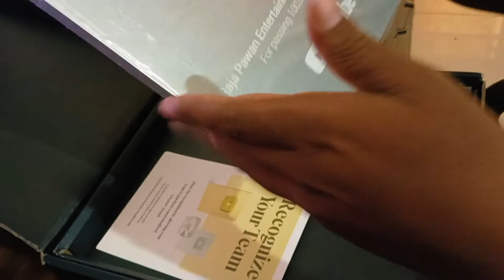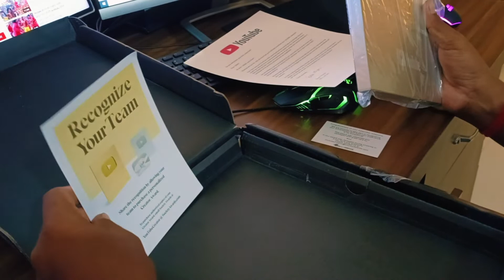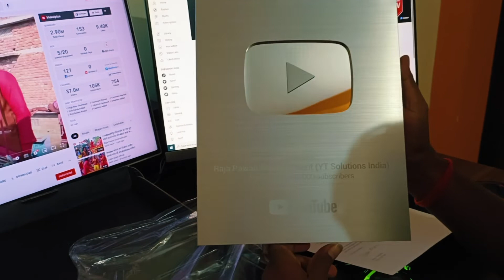आज राजा पवन एंटरटेनमेंट का शीलवर बटन आ चुका है - Congratulations :: Raja Pawan Entertainment :: 😊😊😊😊